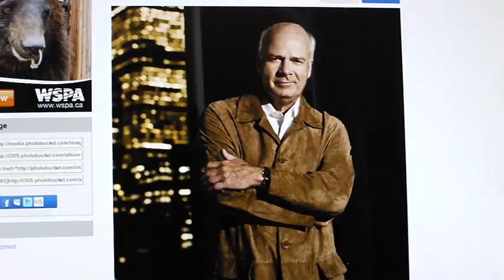Vlog The First (Part 2)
Questions by:

thiscanbegin
pure_blank